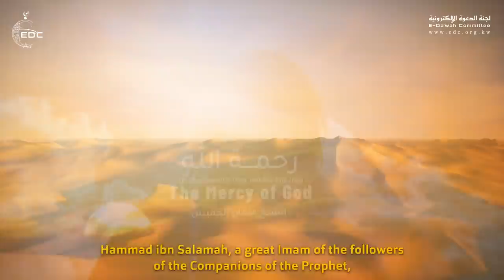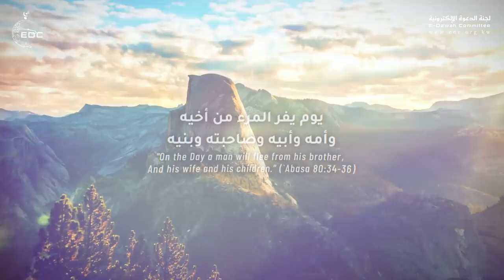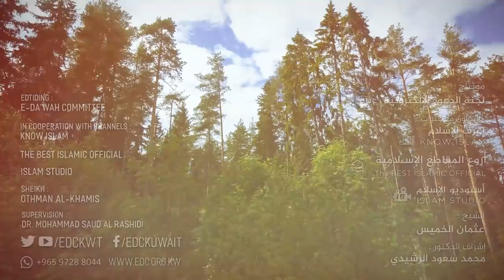جمال رحمة الله، فيديو يشرح الصدر ويثلج القلب || الشيخ عثمان الخميس